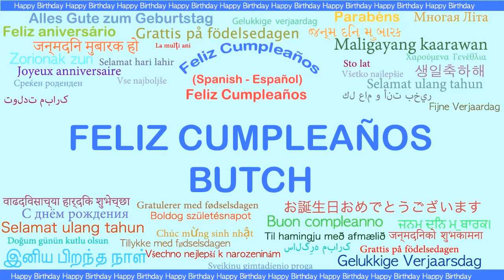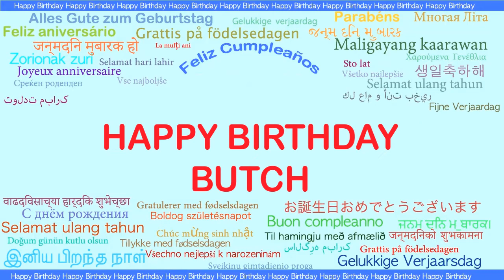Butch Languages Idiomas - Happy Birthday